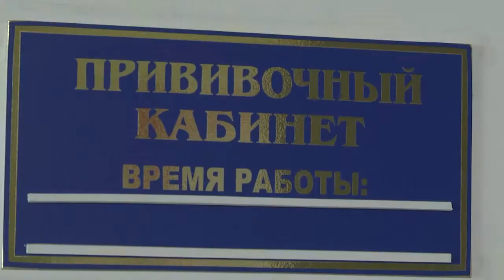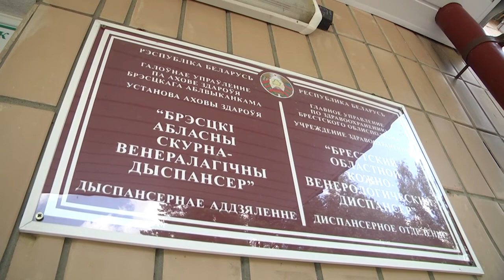2021-06-30 г. Брест. Новая локация для сдачи ПЦР- теста на Covid-19 Новости на Буг-ТВ.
Новая локация для сдачи ПЦР- теста на Covid-19 - Брестский кожно-венерологический диспансер.
Мы всё ещё продолжаем жить в условиях пандемии. А значит, продолжаем говорить на насущную тему борьбы с ней. Каждый день этот вопрос волнует не только жителей нашей страны, но и всего мира. Все люди стараются уберечь себя и своих близких, многие уже  вакцинировались. Вместе с тем  желание путешествовать у людей никуда не исчезло. В связи с этим появился ещё один не менее актуальный вопрос сдачи ПЦР теста на Covid-19. Теперь это возможно сделать и в Брестском областном кожно-венерологическом диспансере.